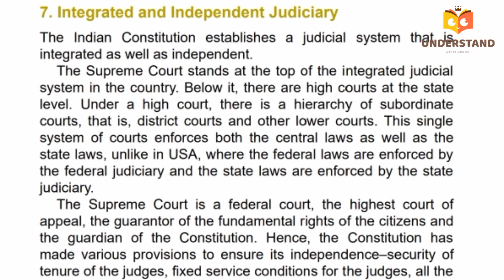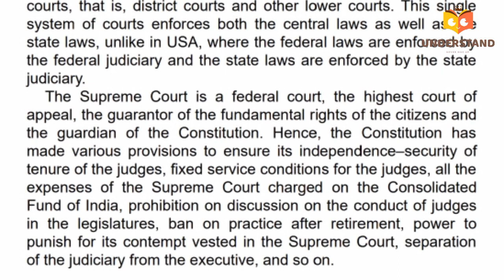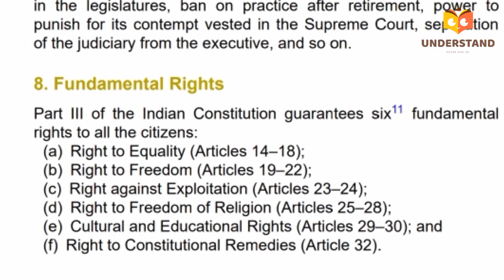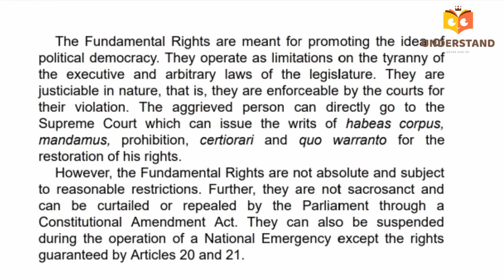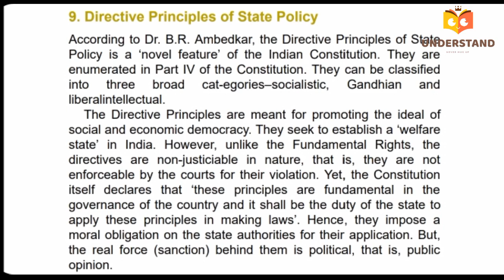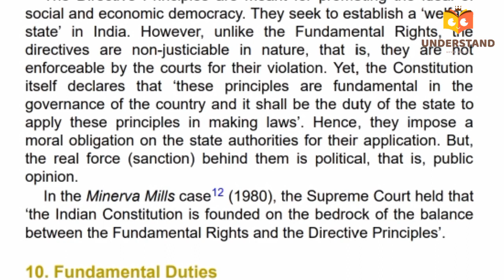Part-3 Salient Features of the Constitution | Indian Polity by Laxmikanth in Telugu